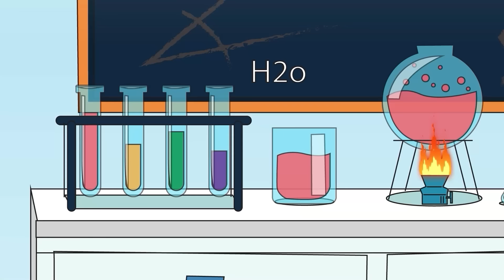Pregnant Labrador and Doberman 🙀 Fake pregnancy | Labrador Sad Story |Labrador Animation